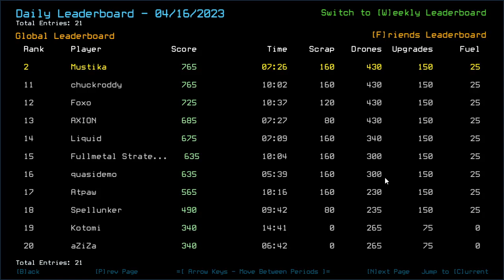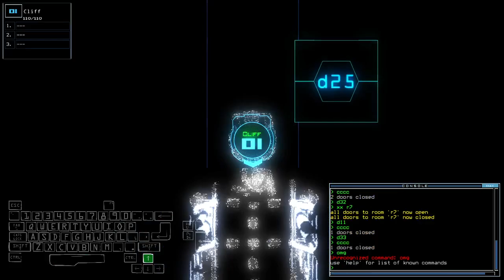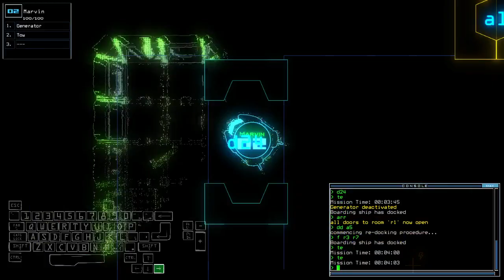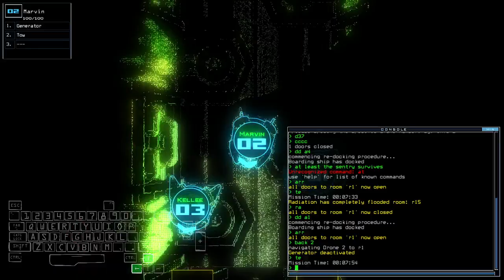Duskers Daily 17 Apr 2023 (+ modded)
Ah.. damn. Congrats for the modded success, Liquid.

0:00 Intro
0:39 Vanilla Intro, Assessing Layout
2:06 Vanilla Challenge
14:15 Modded Intro
14:47 Modded Challenge